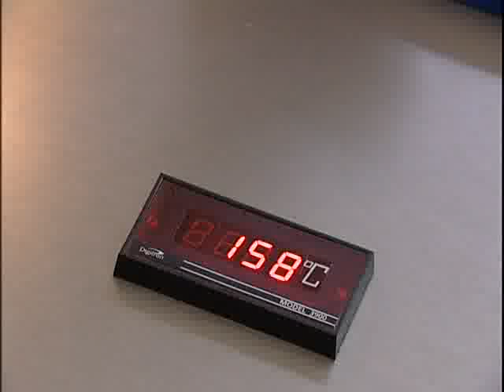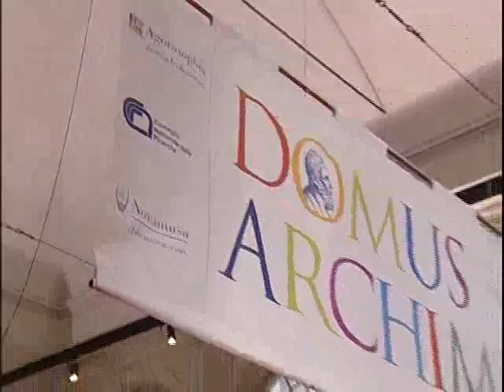Domus Archimedea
Dal principio della leva ai più noti principi di idrostatica, dai principi di geometria alle famose "macchine da guerra". Sono alcune delle leggi della fisica e della matematica a cui Archimede diede un significativo contributo. E sono anche il cuore della Domus Archimedea, un museo interattivo dedicato alle origini della scienza e della tecnica incentrato sulla figura e le scoperte del grande scienziato. Nato dalla collaborazione tra il CNR e Novamusa, il museo sorgerà nel centro di Siracusa e sarà caratterizzato da un approccio hands-on tipico dei più moderni science center internazionali, basato sull'interazione dei visitatori con gli oggetti e le installazioni proposte.